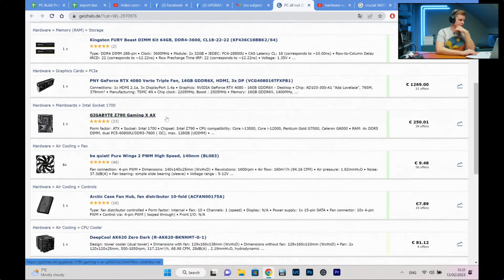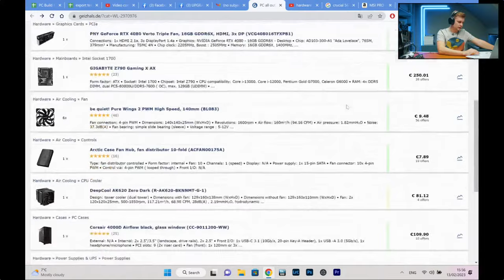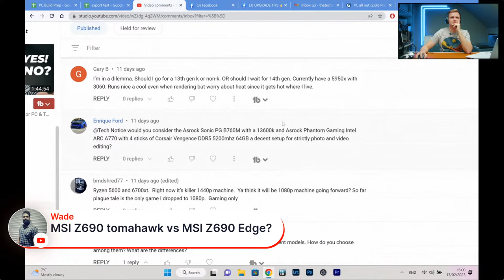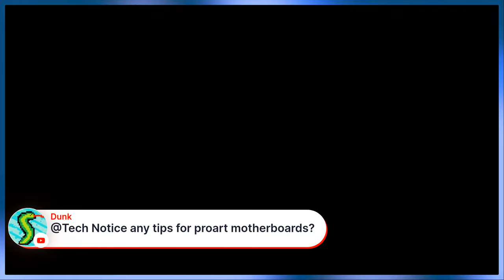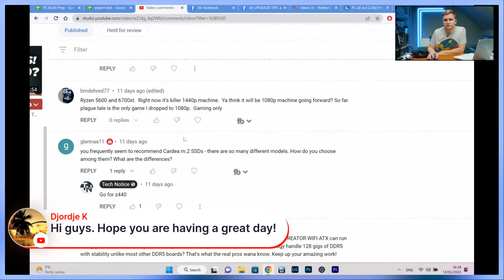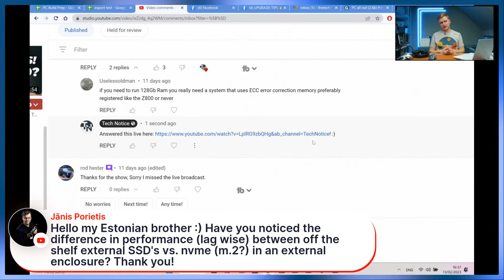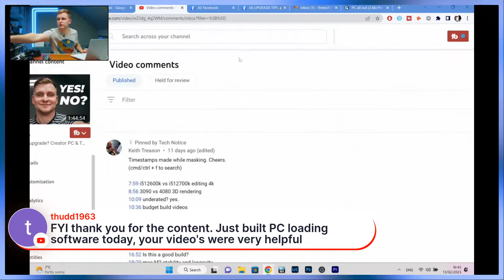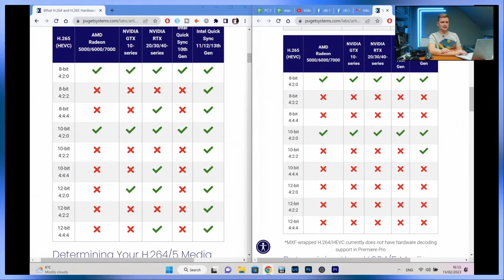UPGRADE TIPS 👉 Creator PC & Tech Feedback + Q&A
Just having a chat & answering your questions!

Best budget air-cooler
Budget gigabyte z690 motherboard

Video produced by Lauri Pesur